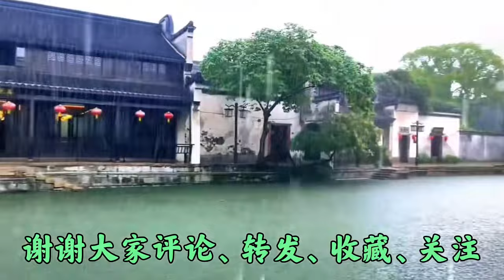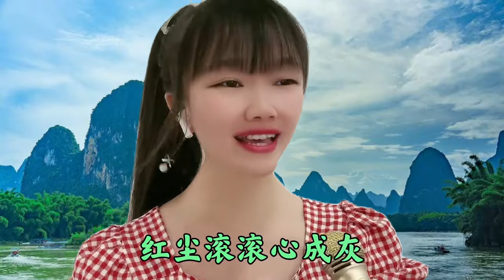新歌上线《一程山水一程泪》旋律优美情意绵绵，醉人心扉非常好听